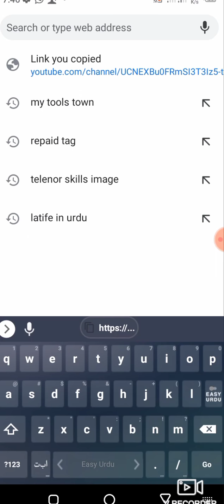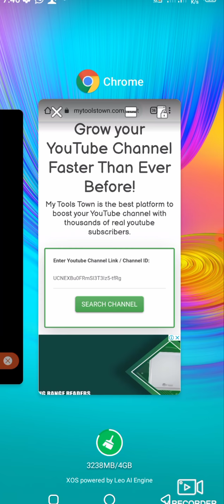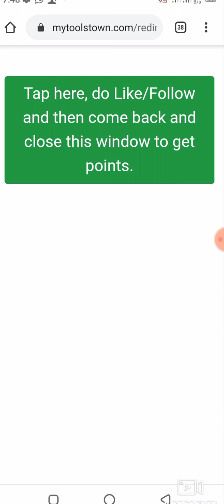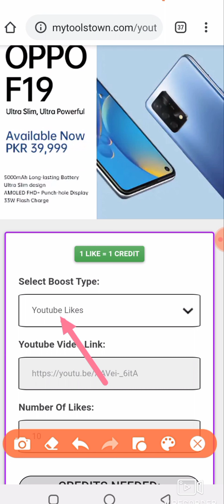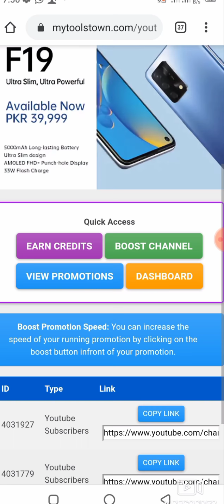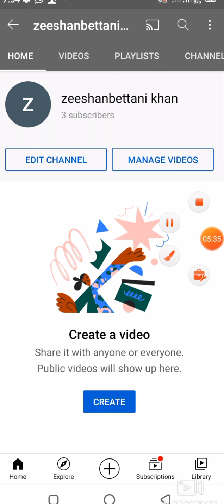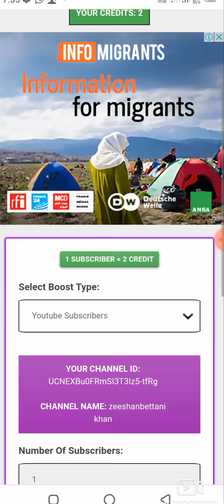(Live Proof)Subscribers Kaise Badhaye How.To increase youtube Subscribers सब्सक्राइबर कैसे बढ़ाए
Asalam Alaikum friends as vedeo me maine bataya hai ke subscribers kaise badhye

6 Gain 1000 susbcribers
7 how to gain susbcribers on youtube fast
8 tips and tricks for increasing susbcribers
9 susbcribers kaise Badhaye youtube par
15 مشتركي يوتيوب كايز بادي
15 ইউটিউব গ্রাহকরা কৈসে বাধেয়
17 유튜브 구독자 kaise badhye
18 Pelanggan Youtube kaise badhye
19 how to ger more subscrubers

vedeo is for educational purpose only  disclaimer under section 107 of the copyrihgt act 1976 allowance is made for"fair use"for purposes such as criticism comment news reporting teaching scholarship and research use is a use permitted by copyright statute that might otherwise be infringing-non profit educational or personal use tips the balance in favor of fair use